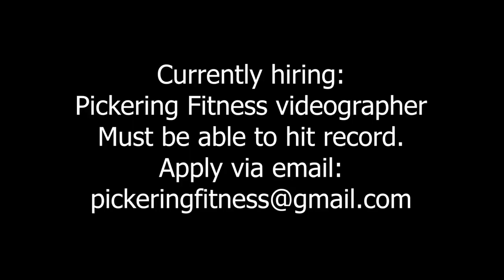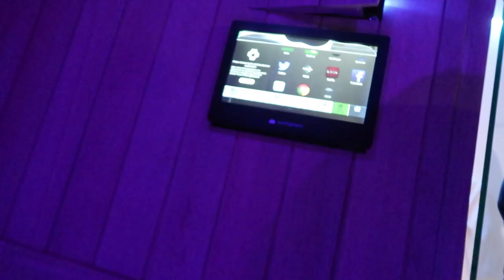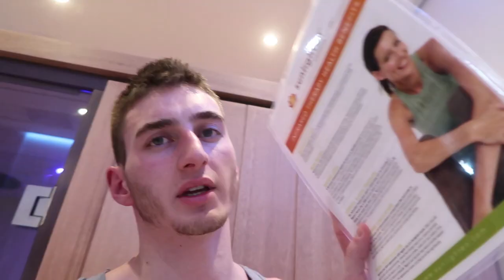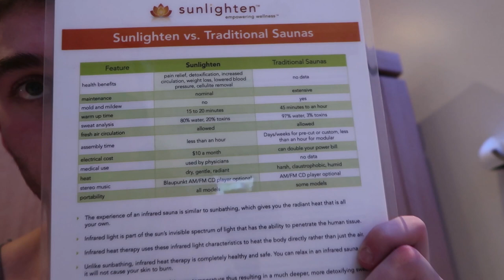TRAINING WITH AN IFBB PRO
➢ Got something you want to see in particular?